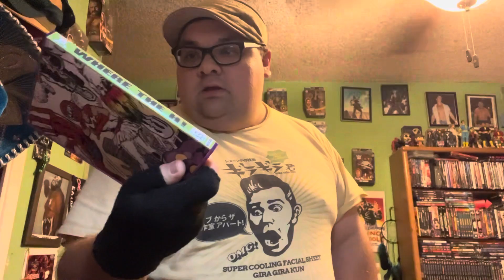Samurai vlog : Random Indie pro wrestling marathon